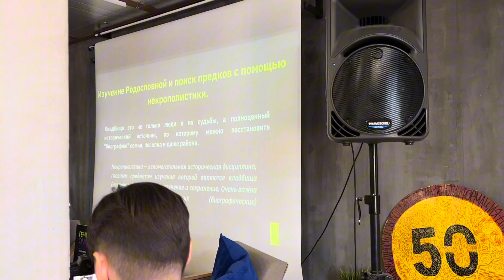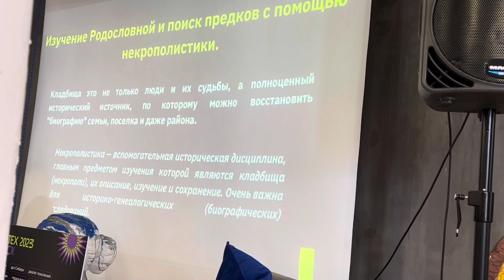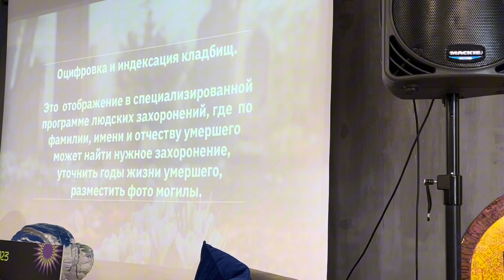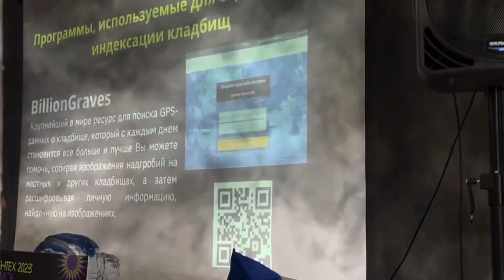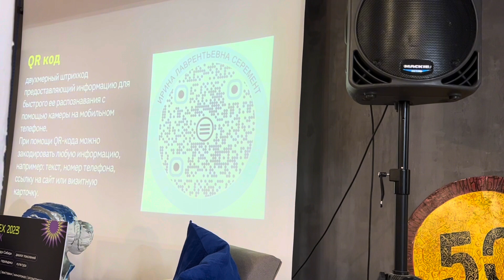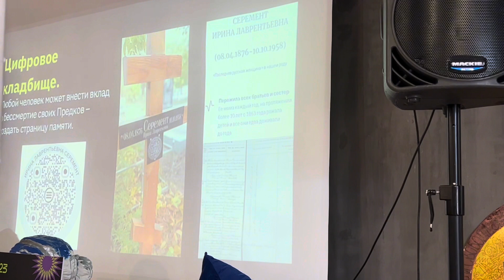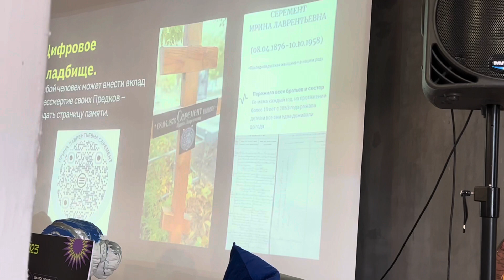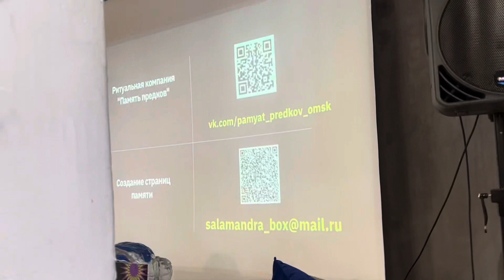Цифровизация кладбищ: QR-код на памятники, приложения и программы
16 сентября в Омске прошел региональный фестиваль семейной истории ГЕНТЕХ-2023
ОМСКГЕНТЕХ-2023 состоялся в Доме Культуры Меги, где была организована зона панельных дискуссий и лекций, воркшопы и кинопоказ, выставки и розыгрыши подарков от местного сообщества.

✔️Прошли лекции, среди которых:

13:15 — «Омская семья в пространстве миграционных вызовов», Малёнова Арина Юрьевна и Потапова Юлия Викторовна
13:50 — «Цифровое кладбище: память о предках, доступная каждому», Анастасия Голодаева
14:30 — «Родословие русских сибиряков: алгоритмы поиска информации», Анна Алексеевна Крих
15:10 — «Проблемы реконструкции генеалогий коренного населения Сибири», Светлана Николаевна Корусенко
15:50 — «О личной и родовой геральдике в современной России», Евгений Груздов

МЕГА